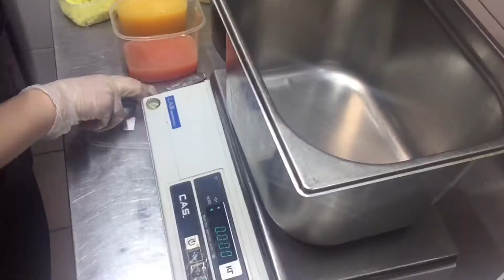Salad dressing | How to make homemade salad dressing |Healthy salad dressing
Salad dressing | How to make homemade salad dressing |Healthy salad dressing | Seafood salad dressing | Simple salad dressing.

Ingredients:
grapefruit fresh,
sesame oil,
orange fresh,
soy sauce,
lime fresh,
ginger,
chili pepper,
salt,
cane sugar